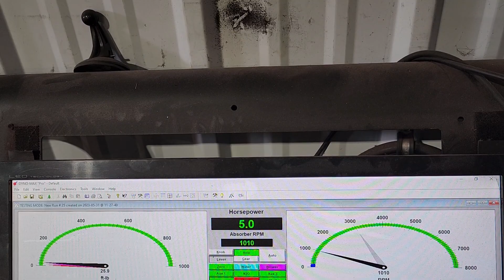Geoffrey Hendrix final